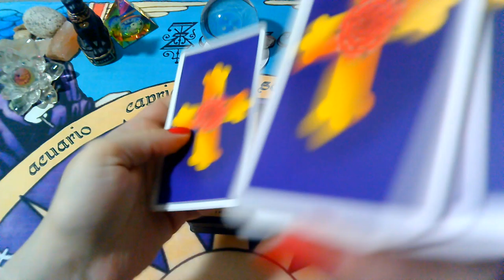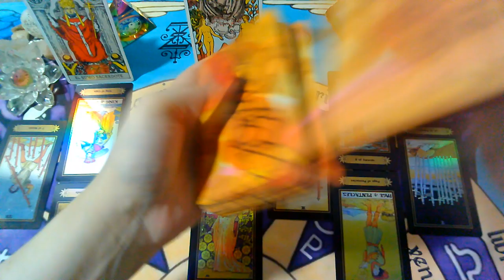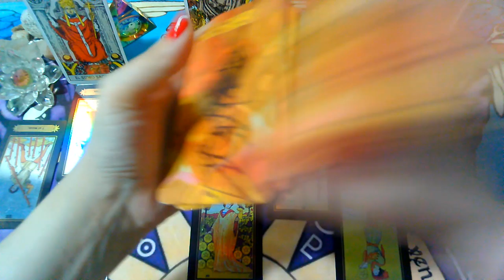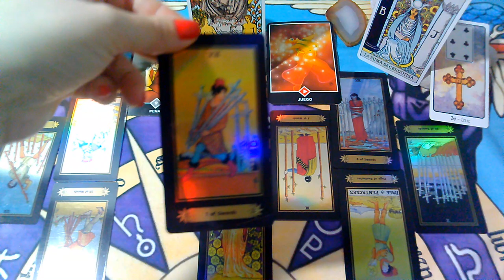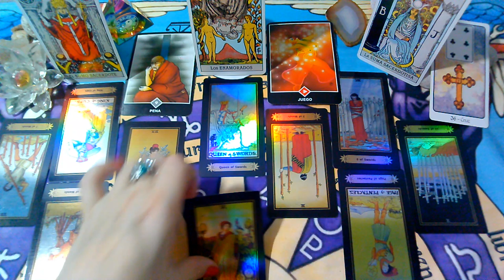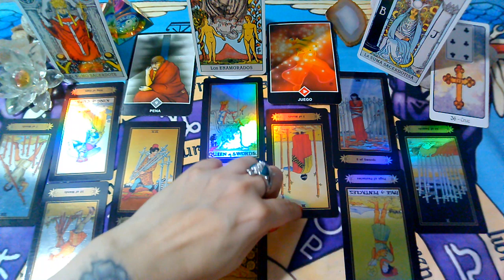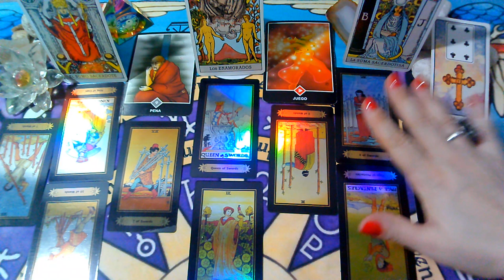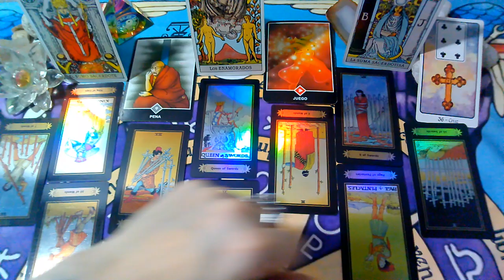*CANCER*♋😍Te recuerda con dolor"EX PAREJA" Que siente?Que piensa?Que hará?"ABRIL 2020"(1ra Semana)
, sol, luna y ascendente para la 1RA Semana  de ABRIL 2020.

💜FanPage FACEBOOK :
@Supernova tarot

Creative Commons.